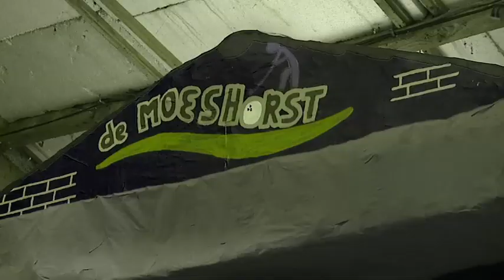bouwbezoek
Bouwen bouwen,  en nog eens bouwen,
om weer op tijd klaar te zijn met hun creatie voor de grote Moesmaandag optocht.
Een kijkje bij Skon Gekwakt en t Lûpt